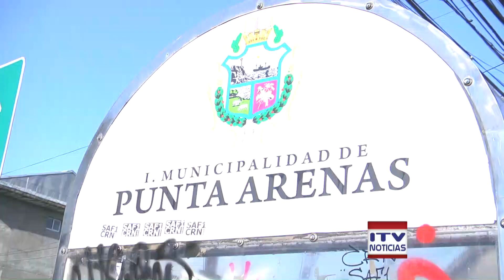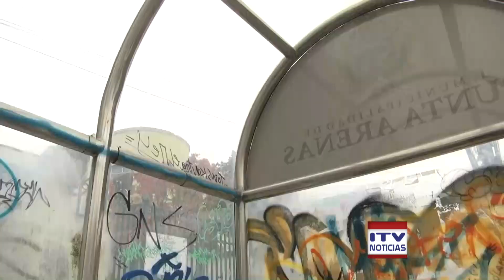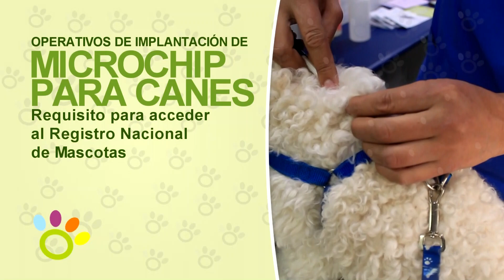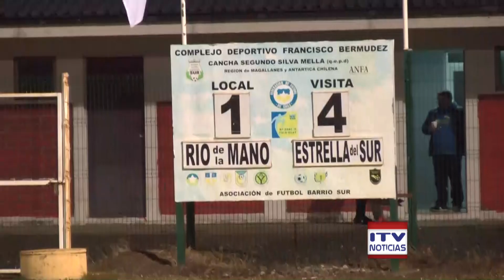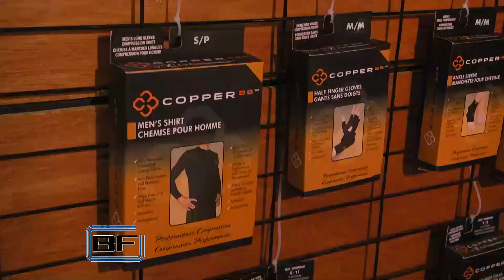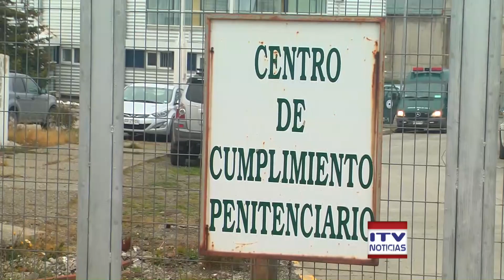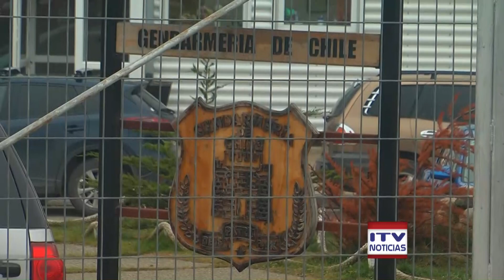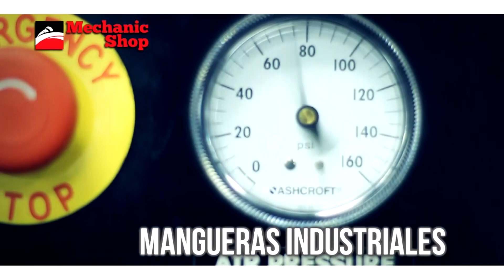ITV Noticias Central - 22 de abril 2018